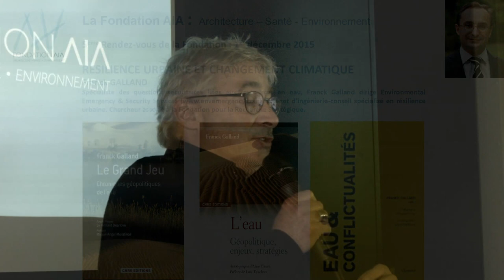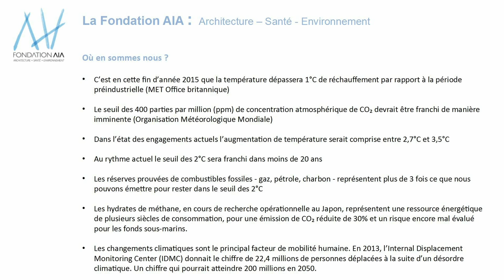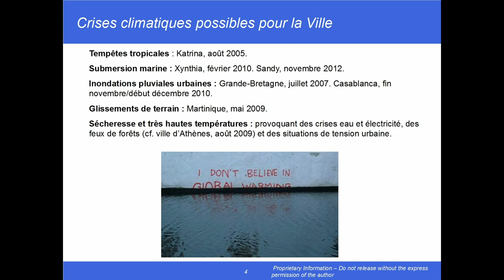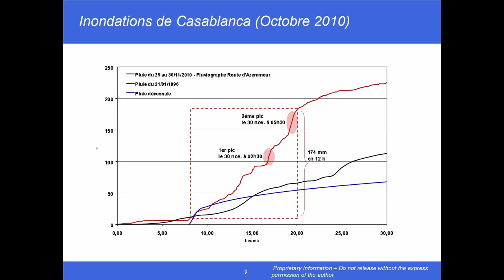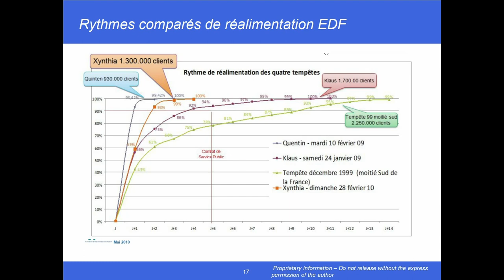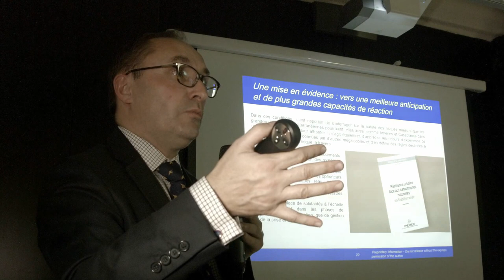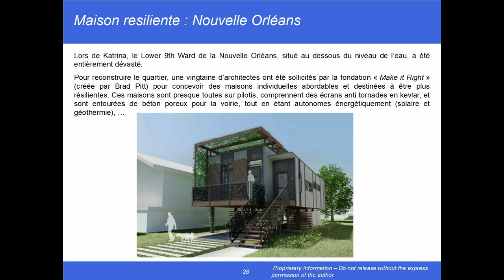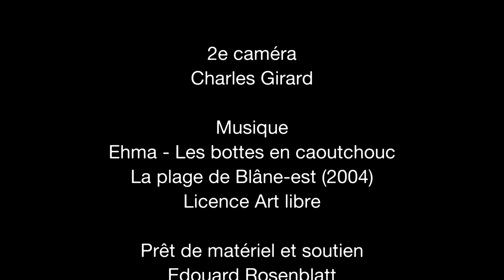RENDEZ-VOUS DE LA FONDATION AIA 1 DECEMBRE 2015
Conférence de Franck Galland : "Résilience urbaine et changement climatique". Introduction et conclusion par Jean-François Capeille, Président de la Fondation AIA.